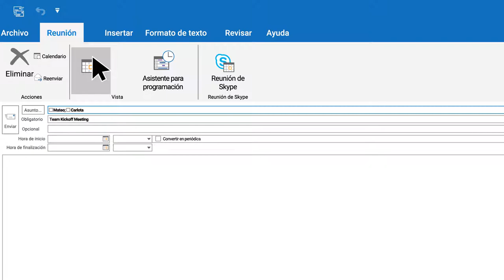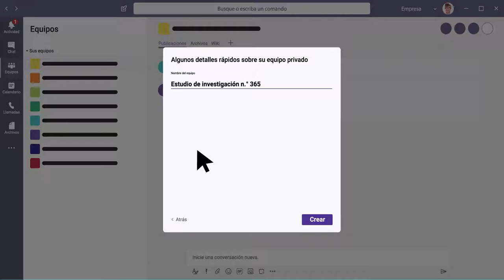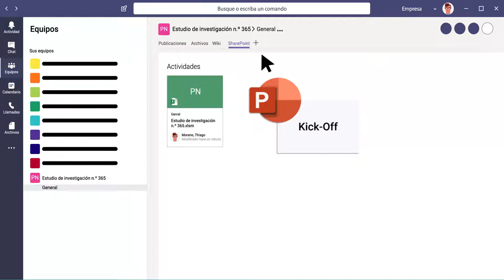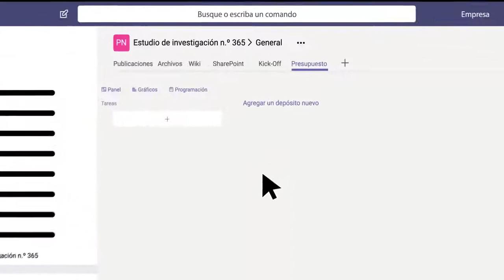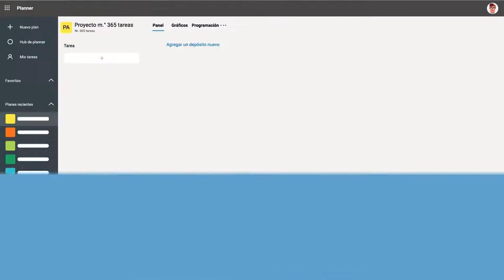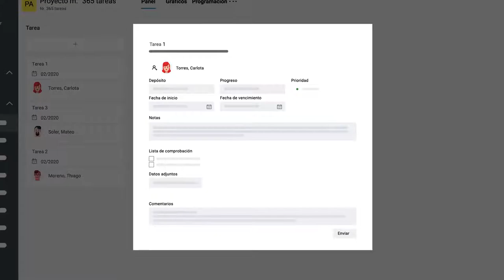El día ideal con Office 365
El vídeo explica cómo trabajar perfectamente durante la jornada laboral con las nuevas herramientas de Office 365.